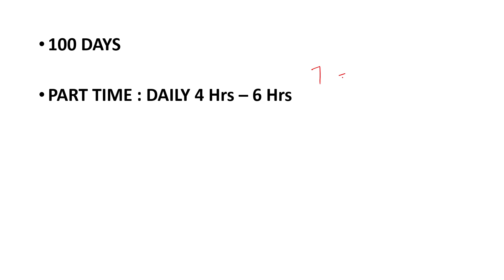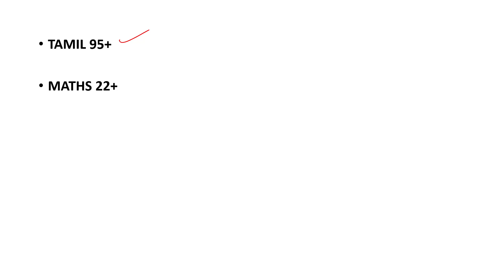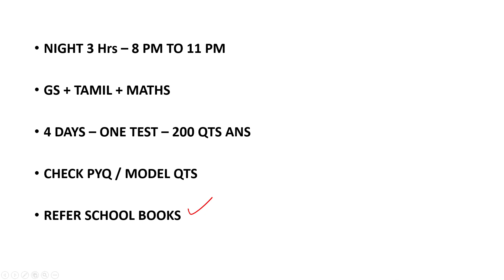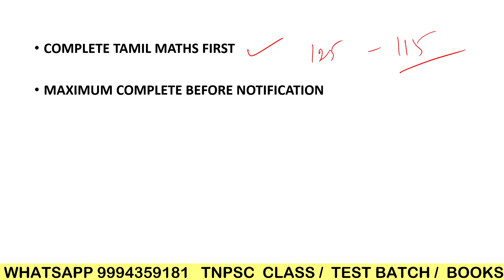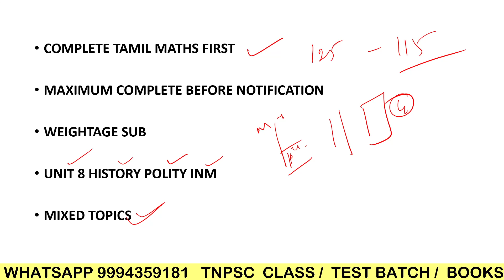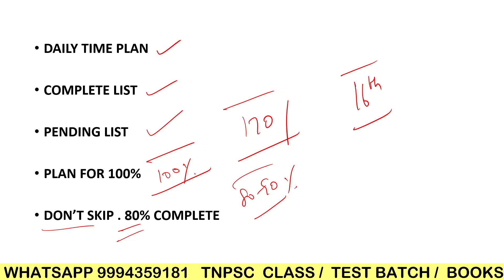இவ்ளோ தான் சிம்பிள் DAILY MORNING to NIGHT நூறு நாட்கள் எப்படி படிக்கலாம்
FOR TNPSC BOOKS TNPSC TESTS TNPSC VIDEO CLASS

Thanks